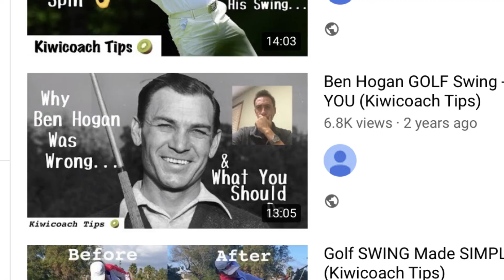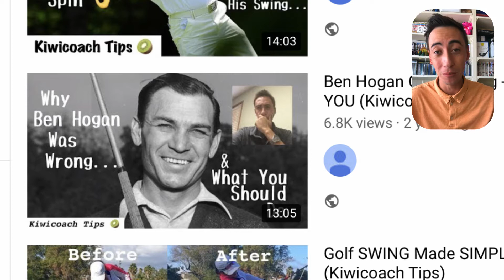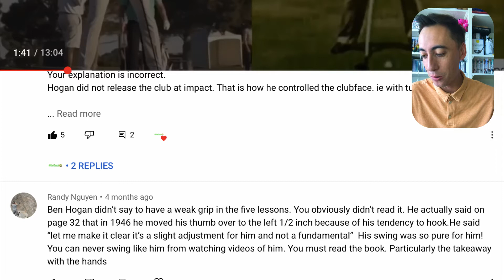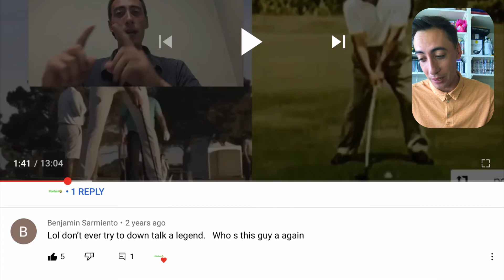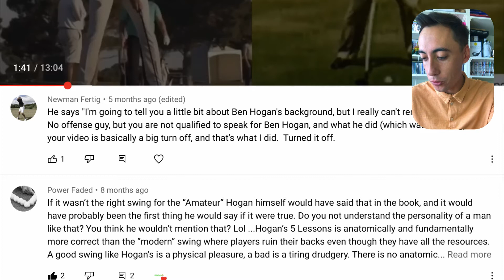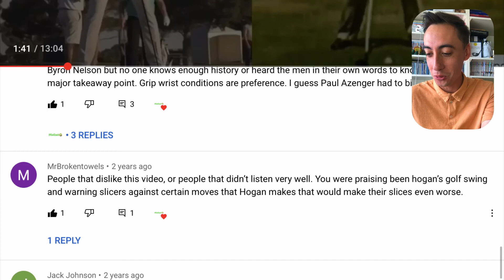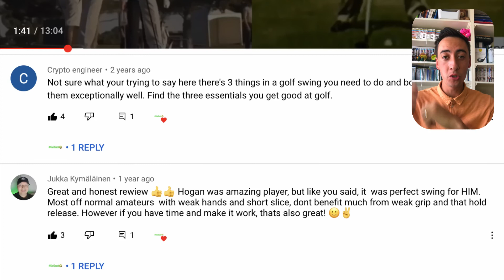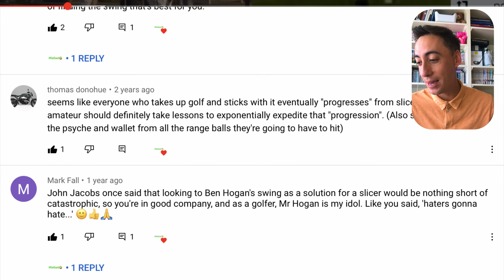Ben Hogan Was Wrong... (Kiwicoach Reacts)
0:00 Intro
0:27 Ben Hogan Thumbnail
1:12 Where I Got My Ben Hogan Information
2:54 First Hater Comment (Randy Nguyen)
3:58 Second Hater Comment (Benjamin Sarmiento)
5:10 Third Hater Comment (jmj5150)
5:16 Fourth Hater Comment (Billy xrp cowboy)
6:50 Fifth Hater Comment (Power Faded)
8:34 First Positive Comment (Mr Brokentowels)
9:24 Second Positive Comment (Jukka)
11:58 Third Positive Comment (Mark Fall)

Did you watch our last video about Ben Hogan? Ben Hogan's swing has been idolized for years, however has this obsession blinded common sense of the Hogan believers...?

Watch the whole video as I break down the comments I received from you on our last video about Ben Hogan. Does Ben Hogan Slide? Did Ben Hogan struggle with a hook? Does the Kiwicoach want to marry Cameron Champ...? All these questions will be answered and more! Make sure to watch to the end and comment what you think of my opinions!